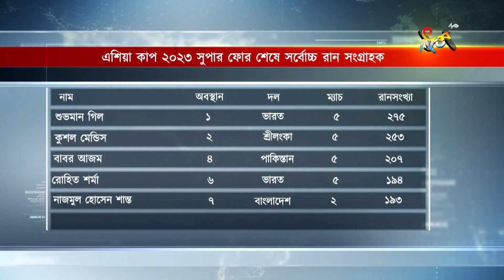এশিয়া কাপে ভারতের বিপক্ষে পাওয়া জয় নিয়ে যা বললেন মিরাজ | Asia Cup | India | Miraj | Deepto News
এশিয়া কাপে ভারতের বিপক্ষে পাওয়া জয় নিয়ে যা বললেন মিরাজ

Address:
Deepto TV
7/A/GA Tejgaon Industrial Area,